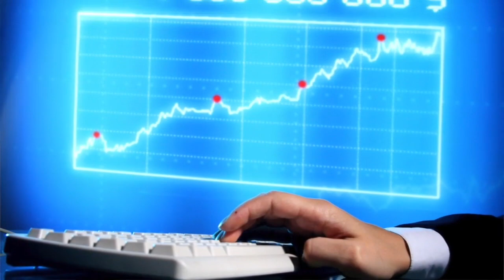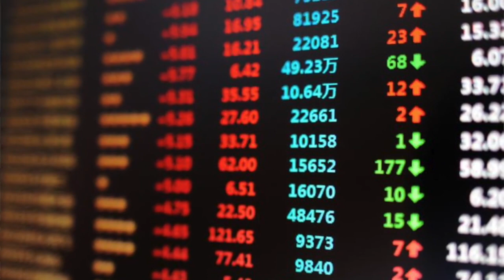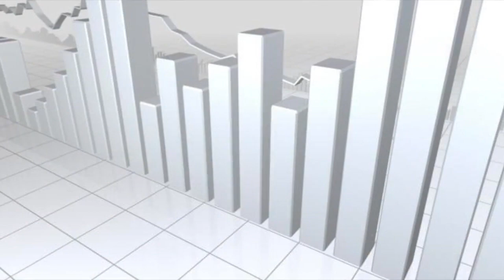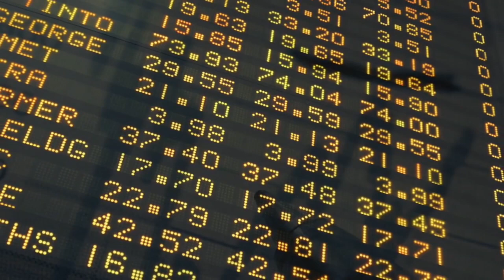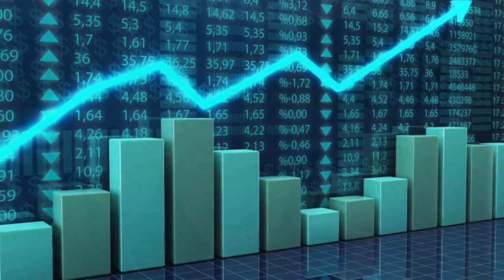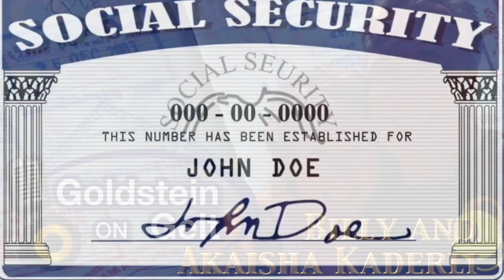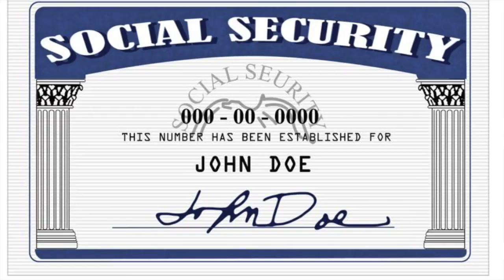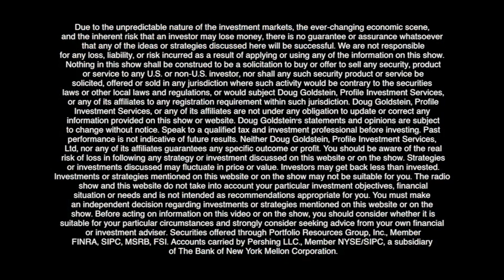Billy and Akaisha Kaderli - Could You Retire Early? -- Goldstein on Gelt Show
Billy and Akaisha Kaderli were living the typical rat race lifestyle until they decided to retire early (age 38) and live off their investments.

Billy explains how he approaches the market so that his family can afford to live their international lifestyle. He offers practical benchmarks that will help others interested in retiring early. Tune in to see if you’re ready to live the early retirement dream.

The Goldstein on Gelt Show is a financial podcast.